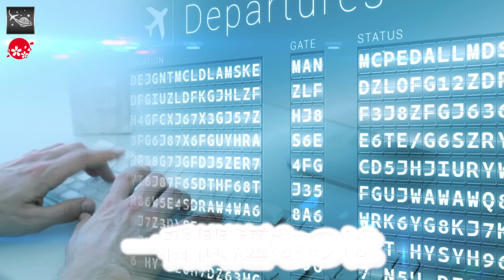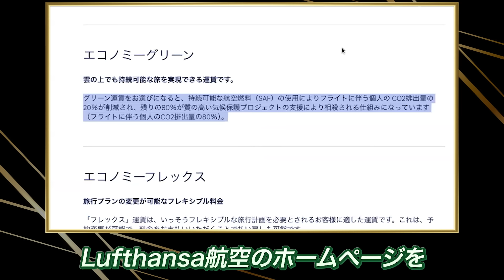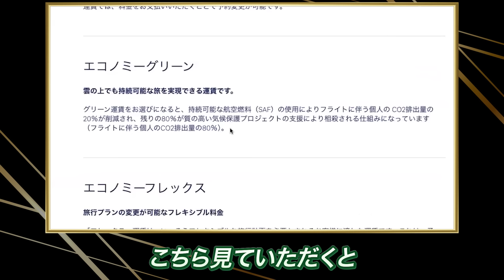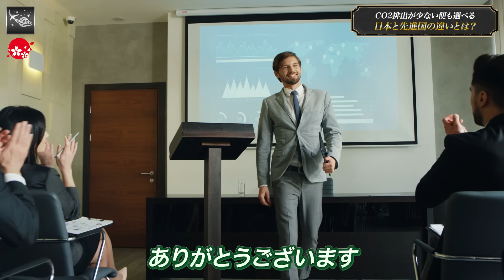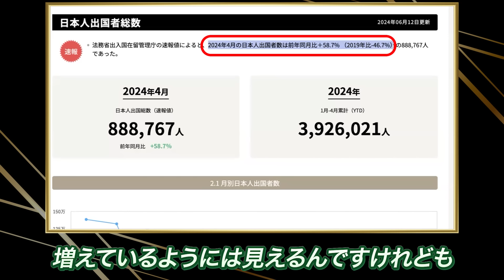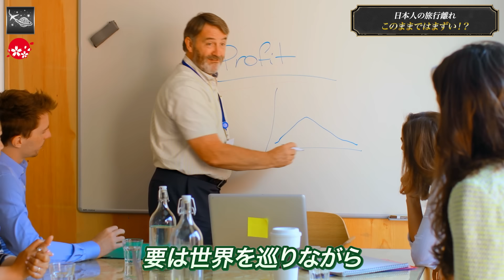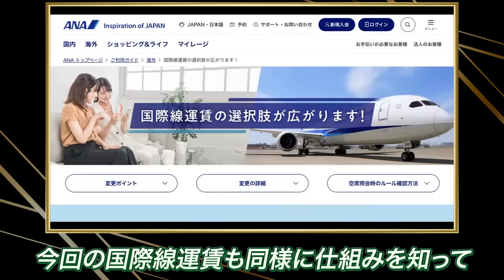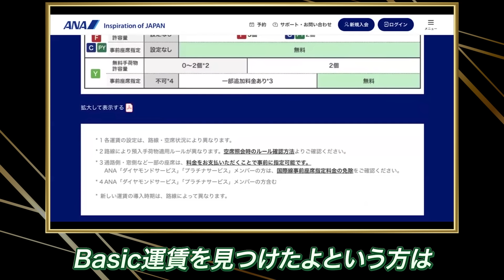知らないと 旅行 が地獄に！？ ANA 運賃改定で起こる衝撃の未来とは？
⬇️⬇️無料メルマガ登録で有料級スペシャルプレゼント！⬇︎⬇️
YouTubeでいえない人生成功の秘訣をこっそり内緒で配信中

✅海外をフル活用して、人生のステージを上げるためのマインドセット
✅99.9%の日本人が知らない大富豪の未来予測の極意と成功の法則
✅飛行機がタイムマシンになる？大富豪たちだけが持っている視点✈️
　　    ＊「アプリで開く」を押してください＊

⬇️⬇️最も注目の動画はこちら⬇️⬇️
【知れば数十万得する！】人生を決める 飛行機 の 座席 選び！絶対に知っておきたいポイントを徹底解説！！

【JAL 新ステイタス 発表!】JAL 新プログラム を ANA ステイタスと比較して分かりやすく解説!! JGC は2023年中に 取得 せよ!

数％の上級者しか知らない ホテル の選び方！マリオット の スイート ルーム に泊まるならこれ1択！？

【最大73万円も得する クレカ ！？】数％しか気付いていない アメックス プラチナ の価値！使い方次第で 年会費 の4倍以上もお得になる！？

【貧乏人お断り!?】一部の人だけが知っている ANA 特典航空券 究極の取り方を大公開！｜ ハワイ や年末年始・お盆のハイシーズンでも 特典航空券 が取れる！？

上級者が必ず行う 飛行機 の乗り方！絶対に知っておきたい 出国 時の秘密の裏ルート!? 空港 での悩みが解決！

知らないと 旅行 が地獄に！？ ANA 運賃 改定で起こる衝撃の未来とは？

2015年秋にスタートした、

その内容は、

- 海外留学
- 海外移住
- ビザ取得法